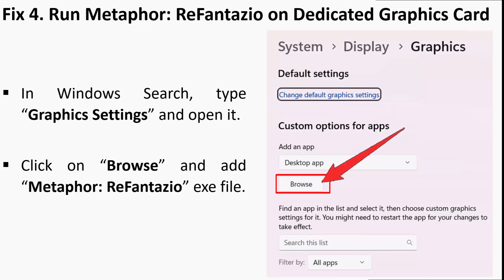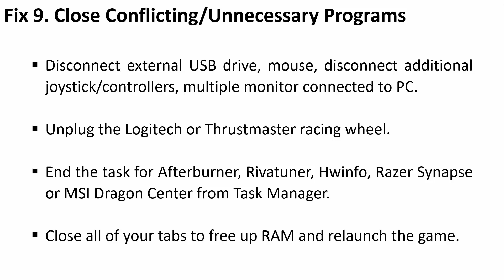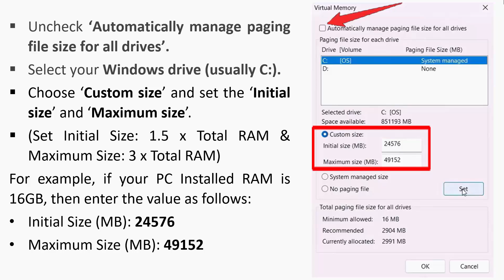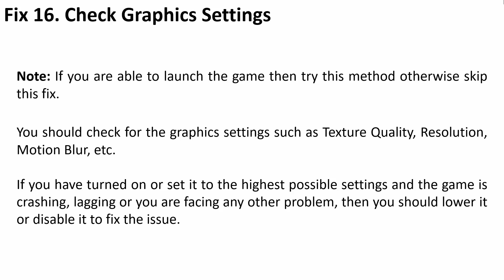How To Fix Metaphor ReFantazio Stuttering, Freezing, Lagging or FPS Drop On PC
In This Video Guide, You Will Learn How To Fix Metaphor: ReFantazio Freezing, Stuttering, Lagging or LOW FPS Drop On PC.